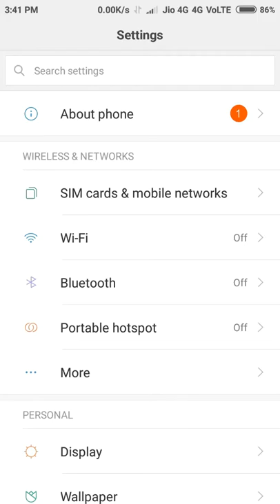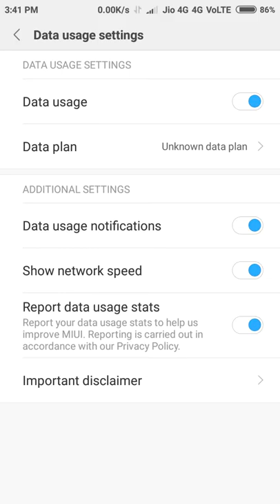How to enable data speed | how to enable use data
how to enable data speed and use data